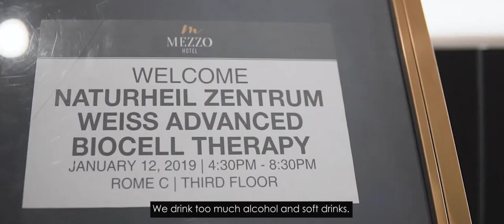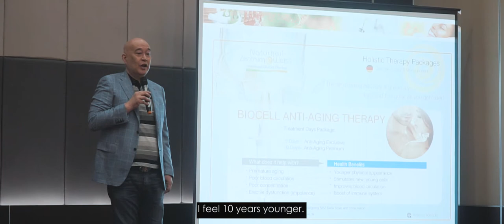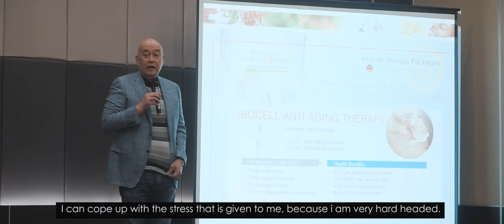Prevent, manage, reverse chronic diseases, naturally - Oliver Weiss Clinic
WEISS CLINIC Cebu would like to thank everyone who joined us for another successful Health Presentation last Saturday, January 12, 2019, as our Medical Director Oliver Weiss and Medical Doctor Nicole Ann Sadaya discussed the health advances from Germany that we use in our clinics!

A perfect event to start the year right, to finally take control of your health and life with the theme: “Prevent, Manage, Reverse effects of chronic diseases, naturally”!

The goal of our Health Presentation is to help create awareness and opportunities for Filipinos to widen their treatment choices and health options, especially through natural, holistic medicine.

This Health Presentation was completely FREE for all attendees! Don’t miss the chance to grab such opportunity next time!

Sign-up to our Email Newsletter to receive instant event and health news!